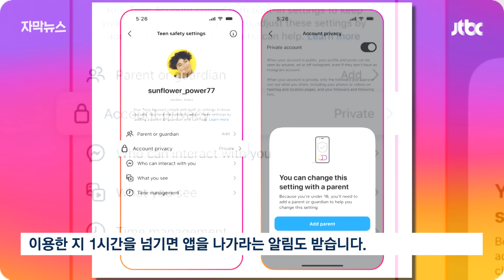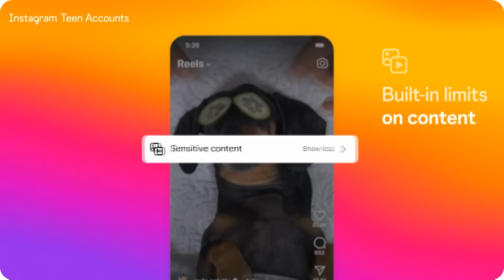[자막뉴스] "이건 아니잖아요"…10대들 '발칵' 뒤집힌 이유가 / JTBC News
최근 호주 정부가 소셜미디어에 나이 제한을 도입하겠다고 발표하는 등 세계적으로 청소년의 소셜미디어 사용이 문제가 되고 있습니다.